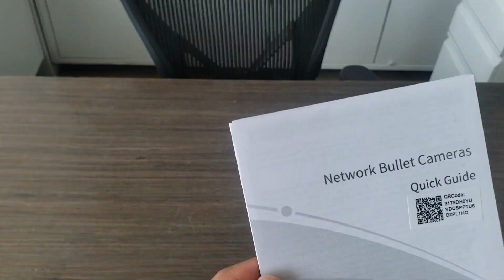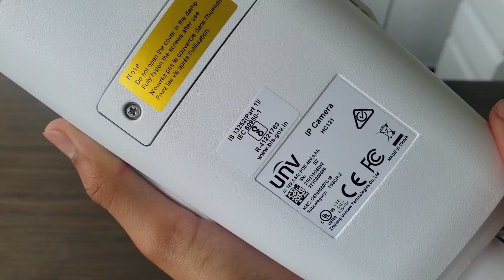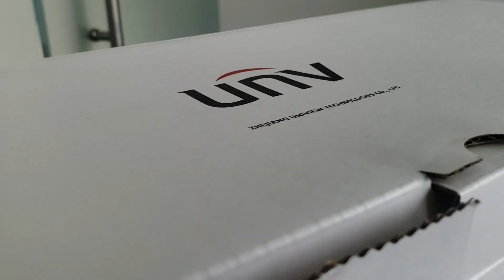Una LECTORA DE PLACAS muy interesante | UNV HC121@TS8CR-Z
En esta ocasión te presento la lectora de placas de UNIVIEW HC121@TS8CR-Z.

¡No te quedes con las ganas!

¡Agenda citas de asesoramiento personalizadas con cualquiera de nuestros profesionales en Colombia de forma gratuita!

WIKIVISION, un lugar para conocer TODO lo que debes saber acerca de Seguridad Electrónica